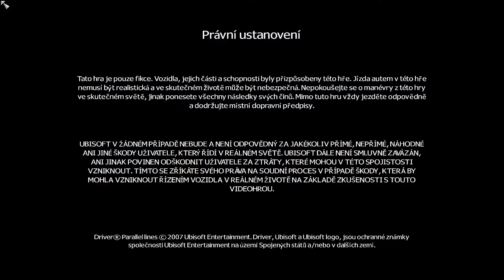[Driver Parallel Lines] - #1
Ahoj lidi , dnes sem natočil Driver Parallel Lines . Náš ask . thelasseverden skype : adamkoubsky . Sawnfox skype : slabype .